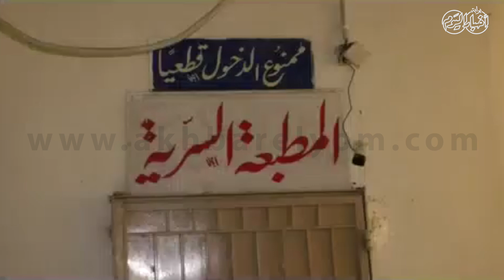أخبار اليوم | محافظ أسيوط يتفقد بعض مقرات لجان امتحانات الثانوية العامة